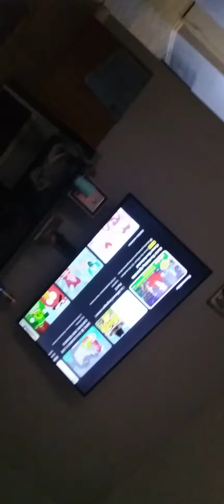30 de diciembre de 2022